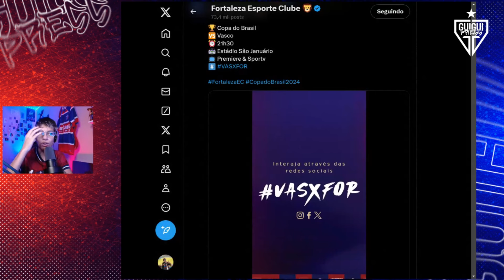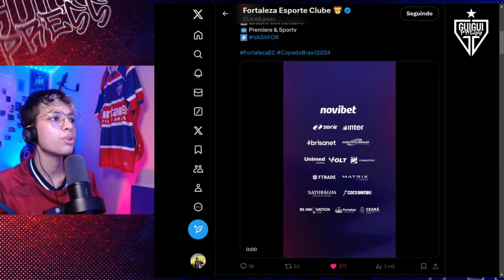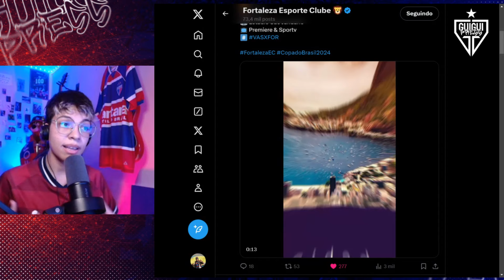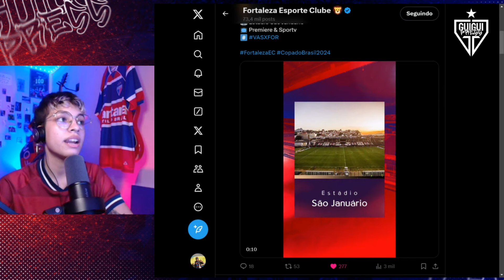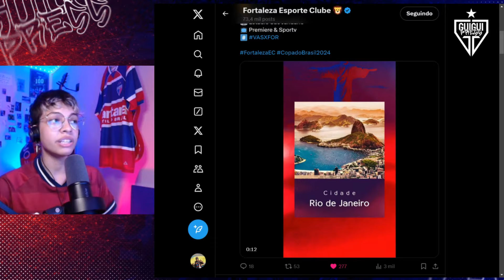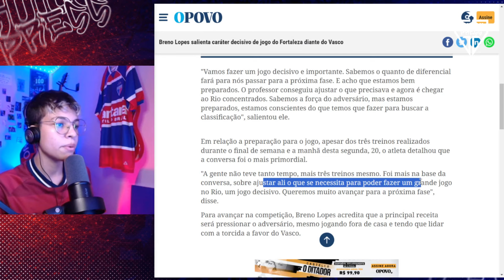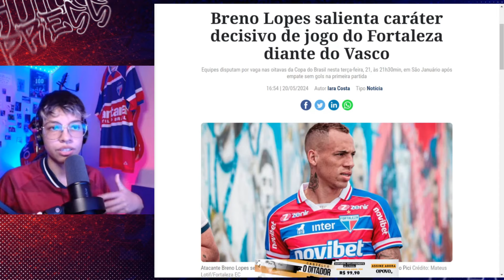🔥 HOJE TEM COPA DO BRASIL! SERÁ QUE VEM QUEBRA DE TABU AÍ? 👀